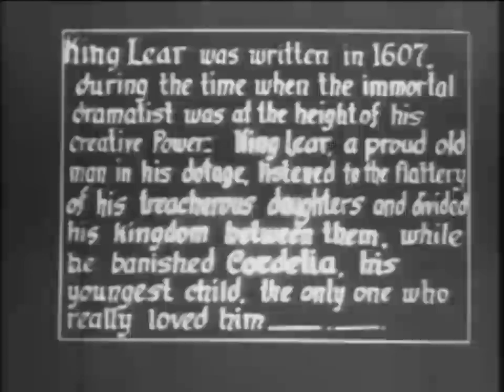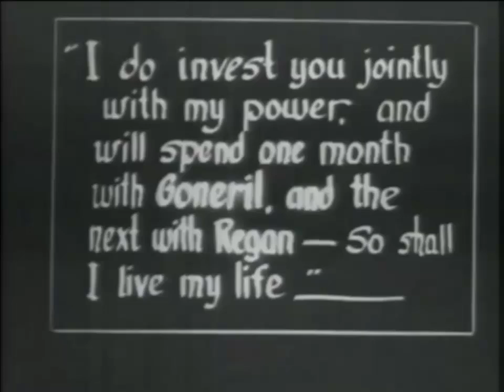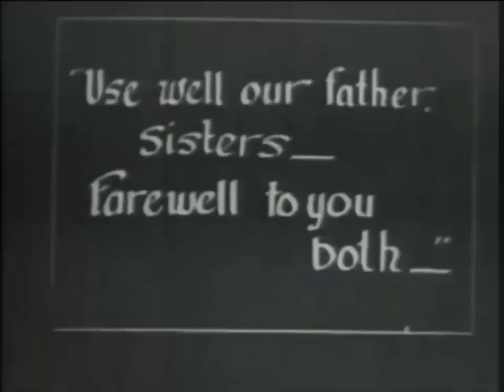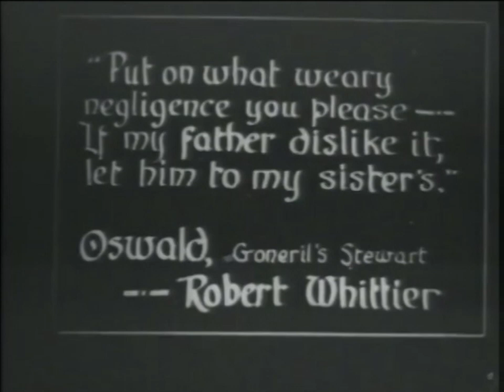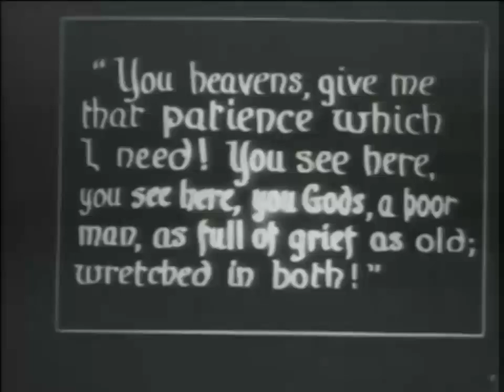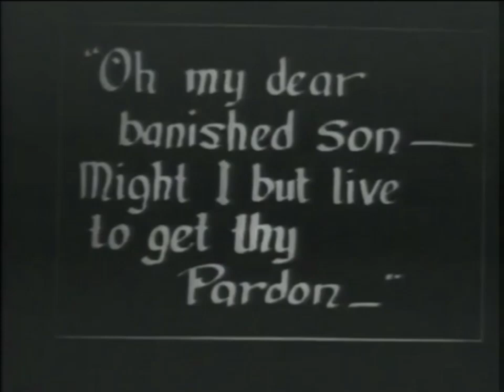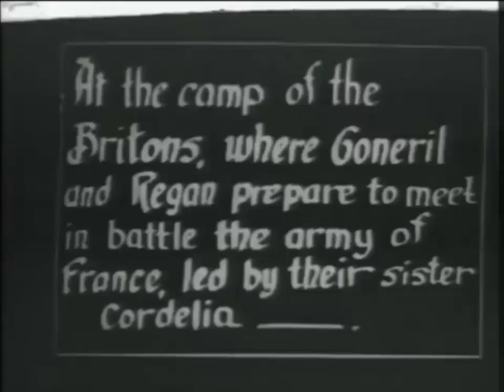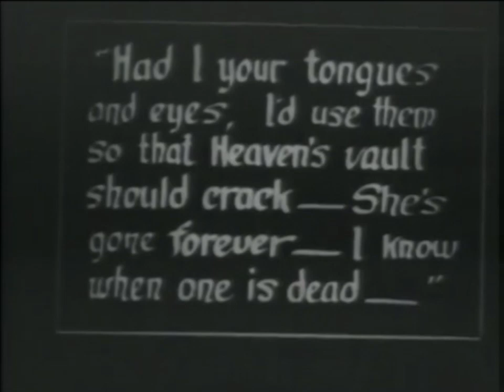King Lear (1916) [Thanhouser version]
1916 silent film from the USA.
Synopsis: King Lear divides his kingdom between his sycophantic daughters so he can retire, but now they have no reason to be nice to him anymore.

Based on the play "The Tragedy of King Lear" (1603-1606) by William Shakespeare.
Made by Thanhouser Company
Directed by Ernest C. Warde
Starring Frederick Warde